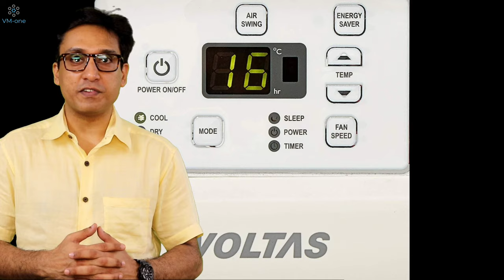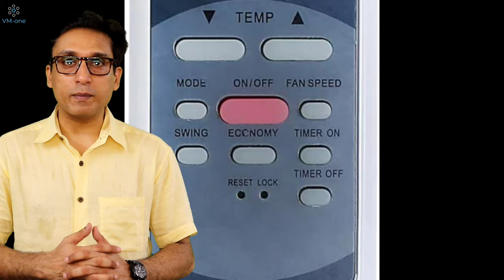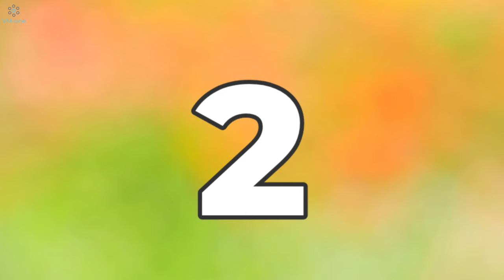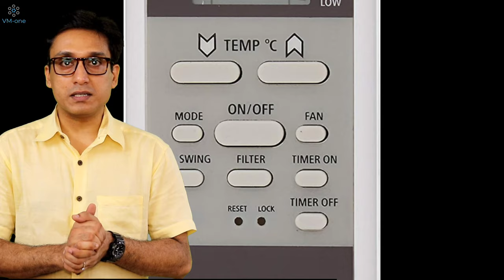BEST BUDGET AC IN INDIA ⚡ UNDER 25000 ⚡ WINDOW AC 🇮🇳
In this video I Compare 10 AC's of LG, BLUE STAR, DAIKIN, HITACHI, CARRIER, VOLTAS, SAMSUNG and LLOYD with each other and tell you the TOP 5 Window AC's in INDIA 2020. I will also tell you the most important details of AC in India which are of the highest importance in order to choose Best Window AC in India 2020 under Budget, and reduce your electricity bill. All the Best Window AC in India, mentioned in this video, use R32 Refrigerant. Every Top Window AC in India come with Copper Condenser and Copper Wires, and some TOP Window AC also give Stabilizer Free Operation. All the Best Window AC in this Video Consume Low Electricity and Perform good at High Temperatures.

• BEST offers on AC's available Today

Featured Products

Hitachi

• Hitachi 1.5 Ton 5 Star 2022 Model

LLoyd

• LLoyd 1.5 Ton 3 Star NEW Model

Blue Star

• Blue Star 1.5 Ton 5 Star NEW Model

Voltas

• Voltas 1.5 Ton 5 Star NEW Model

LG

• LG 2 Ton 3 Star NEW Model

• LG 1.5 Ton 5 Star NEW Model

• LG 1.5 Ton 3 Star NEW Model

• LG 1 Ton 3 Star NEW Model

PANASONIC

• Panasonic 1.5 Ton 5 Star

• Panasonic 1.5 Ton 3 Star

CARRIER

• Carrier 1.5 Ton 5 Star

• Carrier 1.5 Ton 3 Starl

HITACHI

• Hitachi 1.5 Ton 5 Star

• Hitachi 1.5 Ton 3 Star

best budget ac
best window ac
best window ac in India 2020
best window air conditioner
best window 1.5-ton ac in India
best Voltas AC
Best Hitachi AC
Onida Window AC
Bluestar Window AC
Carrier Window AC
Onida vs Lloyd AC
best ac 1.5 ton 5 star in India
best budget ac in India 2020
best budget ac
best window ac
voltas ac
top ac brands in India